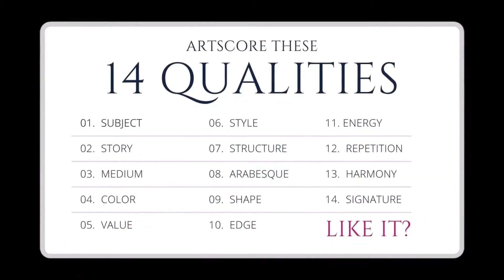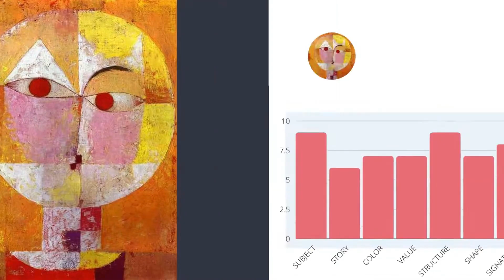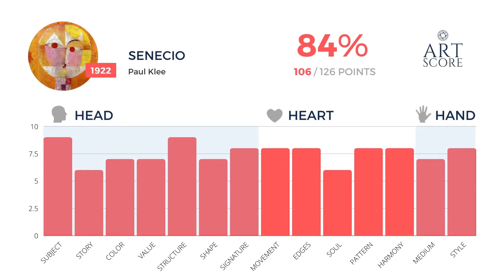ArtScore 14+ Paul Klee Russian